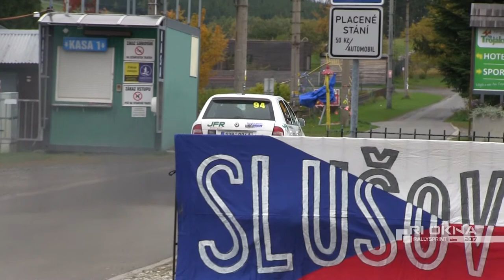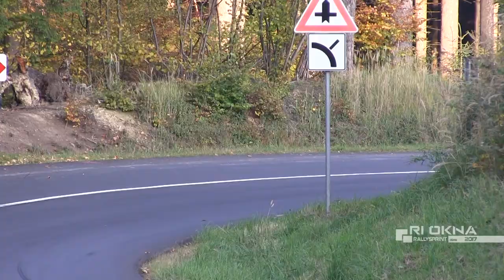XIV. Bonver-Partr Rally Vsetín 2017 | 94 | Jiří Franc - Jakub Denemarek